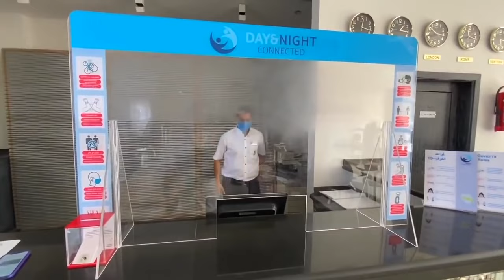Египет Топ 10 отелей в безветренных бухтах 2022 Шарм эль шейх Лучшие отели с песчаным заходом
Топ 10 самых подходящих отелей для отдыха в Шарм эль Шейхе в Зимнее время.
В этом видео будет обзор отелей:
1:29 Lido Sharm Hotel 4*
2:49 Tropitel Naama Bay 5*
4:41 Tropitel Waves 5*
6:34 Novotel Palm 5*
7:59 Novotel Beach 5*
9:39 Albatros Aqua Blu Resort Sharm El Sheikh 4*
11:02 Albatros Aquapark Sharm El Sheikh 5*
12:40 Movenpick Resort Sharm El Sheikh 5*
14:12 Iberotel Palace 5*
15:39 Stella Di Mare Beach Hotel & Spa 5*

Lido Sharm Hotel 4* -  превосходное место отдыха для любителей романтики и всего необычного. Отель построен в виде трехэтажного здания, на мысе, уходящем в море, в виде корабля, готового отдать швартовы. Каюты номера расположены на 2-х палубах. И, подобно носу корабля, он возвышается над морем, как будто встал здесь на якорной стоянке.
Tropitel Naama Bay 5* - это отличный выбор для гостей Шарм-эль-Шейха, семейная атмосфера и множество полезных услуг сделают пребывание здесь очень приятным
Tropitel Waves Naama Bay - Отель Tropitel Waves Naama Bay расположен в Шарм-эль-Шейхе, в 25 км от Национального заповедника Набк — одного из достояний Египта. Отель построен в 2019 году. В 200 метрах находится супермаркет.
Novotel Palm 5* - это отличный выбор для тех, кто приехал в Шарм-эль-Шейх. Это хорошее сочетание цены и качества, комфорта и удобства, семейной атмосферы и услуг, призванных сделать пребывание здесь очень приятным.
Novotel Beach 5* - это отличный выбор для тех, кто приехал в Шарм-эль-Шейх. Это хорошее сочетание цены и качества, комфорта и удобства, семейной атмосферы и услуг, призванных сделать пребывание здесь очень приятным.
Albatros Aqua Blu 4* - Этот современный отель является частью Aqua Park City, простирающегося более чем на 134000 кв. м. и состоит их тематического водного парка и 450 метровой прогулочной улицы с кафе, ресторанами, базарами, супермаркетами и пекарнями, в 18 км от аэропорта Шарм Эль Шейха и в 10 км от известного залива Наама Бей.
Albatros Aqua Park5* -  Отель расположен на второй береговой линии в районе Хадаба. Открыт в 2017 году. Отель находится в 1,2 км от места для дайвинга Театр и в 1,3 км от рифа Темпл, в 8 км от Naama Bay и в 3 км от Старого города. Отель идеально подойдёт для семейного и активного отдыха.
Movenpick Sharm - Прекрасный отель с самым большим бассейном в Шарм-эль-Шейхе. Огромная территория, много зелени. Выдержан в стиле арабских дворцов. Из всех номеров открывается вид на залив Наама-Бей.
Iberotel Palace 5 - Курортный отель Iberotel Palace — Adults Only расположен на первой береговой линии, в 20 км от аэропорта города Шарм Эль Шейх и в 400 метрах от старого рынка. Был открыт в 1996 году, последняя реновация проводилась в 2014 году
Stella Di Mare  - то отличный выбор для тех, кто приехал в Шарм-эль-Шейх. Это хорошее сочетание цены и качества, комфорта и удобства, элитной атмосферы и услуг, призванных сделать пребывание здесь очень приятным.